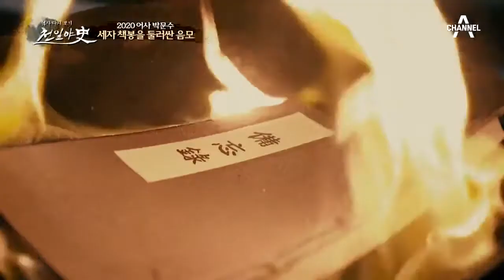세자 책봉을 둘러싼 음모! 김중이 뇌물 명단을 갖고 있다?! | 천일야사 176 회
애초에 뇌물 명단은
김중이 만든 것이었다...?